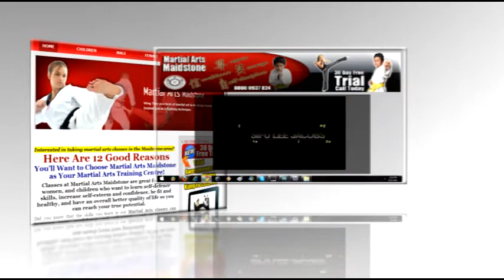Testimonial NON GS2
Video editing services online